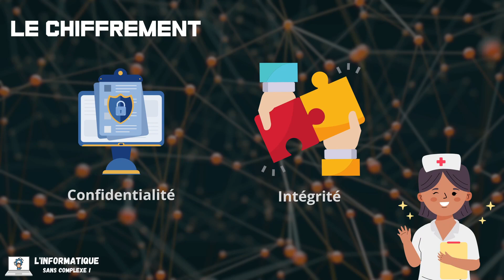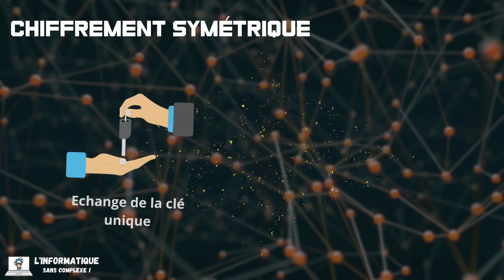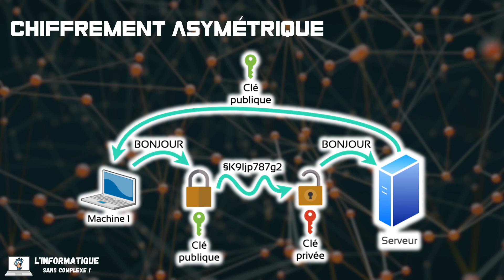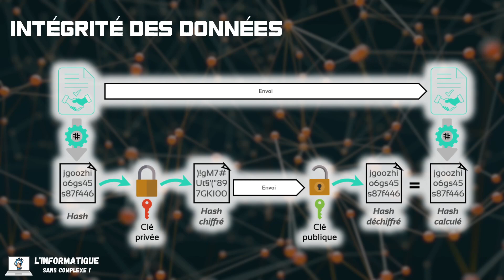Le chiffrement en informatique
On l'utilise tous les jours sur Internet, mais c'est quoi exactement le chiffrement ?
La réponse ici !

00:00 Le chiffrement en informatique
00:13 Le chiffrement
00:56 Cryptage ou chiffrement ?
01:32 Chiffrement symétrique
02:11 Chiffrement asymétrique
02:45 Intégrité des données
03:36 En bref